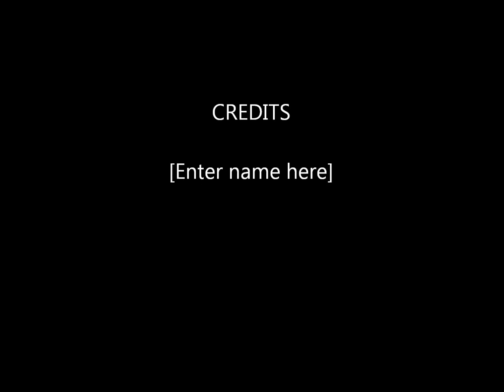Guilty ( The Cool Affair Experience) by DJ Nana & Soul Element feat Sheere, excl to Nightology 3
The incredible single by DJ Nana, Cool Affair & soul Element feat Sheere just keeps getting bigger, everyone is talking & will continue to, as the track deserves all credit, one of the stand out vocal track of the year. Exclusive to Nightology Vol 3 by DJ Nana